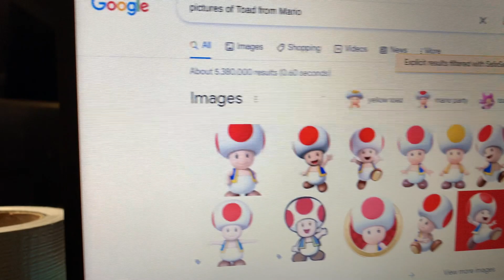Kreasi anak umur 6 tahun. (porsi pendidikan "ART" di Kanada itu cukup signifikan lho...!)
Inilah salah satu kreasi anak  umur 6 tahun di Kanada yang sejak umur dini sudah di dekatkan dengan pendidikan "seni" di sekolah